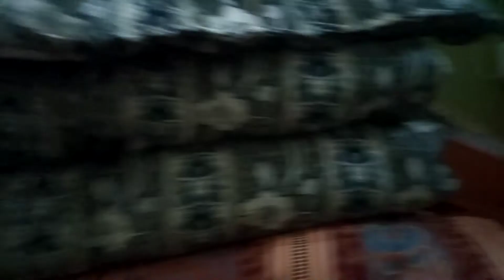Ye Hai mere Jahez ka Saman##